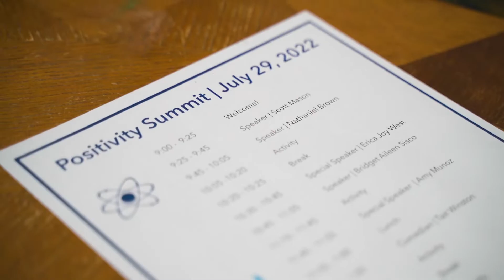Positivity Summit 2022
for the past five years we have been running Positivity Summits all over and outside the country. From New York to England there has been speakers from all over the world sharing their unique stories and perspectives. During the pandemic we had to pivot and run our events online, but we are so happy to announce that this July 29th we will be back in person! The theme of our 8th Positivity Summit is “What Now”. After the past two years it’s now time to stop saying “Why Me” and to start saying “What Now”. It’s time to pick ourselves back up and continue to fight for our dreams and goals. This summit will be a fun, interactive, and transformational experience that you do not want to miss!

Seven years ago I created the Positivity Summit to help unite human beings, regardless of race, religion, political preference, or socioeconomic status. My goal has always been to focus on the good in mankind, and not the bad.

video by Matej Sefcik